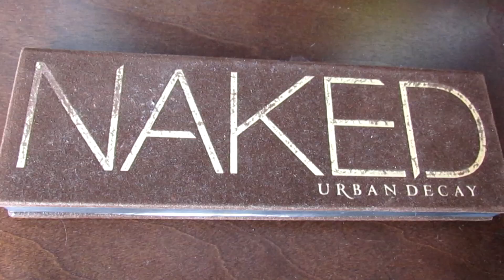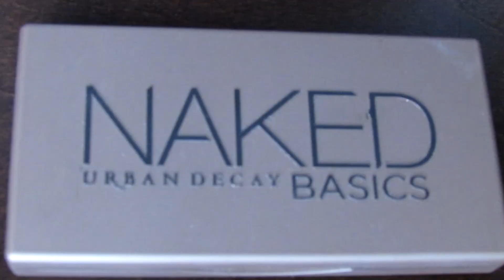Get Ready With Me: Girls Night Out!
I just thought my outfit was going to look really good, so I decided to film this video!

My Links! :)

PHHHOTO: @gisselle_rdz